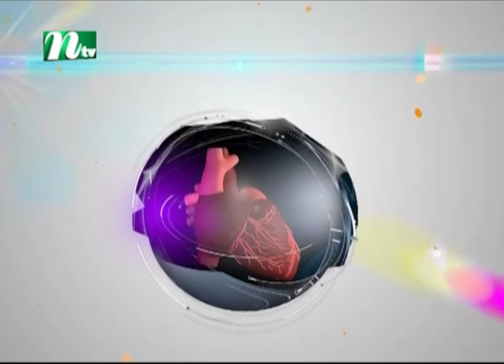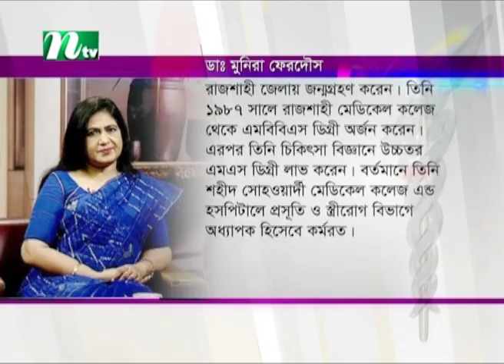মায়ের গর্ভকালীন ঝুঁকি | Risks during pregnancy | ডাঃ মুনিরা ফেরদৌস | Shastho Protidin | EP 4158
Shastho Protidin | Episode 4158 | Advised by Dr.  | Presented by Dr. Shamiul Awal sakkhor | Produced by NTV | Country: Bangladesh.